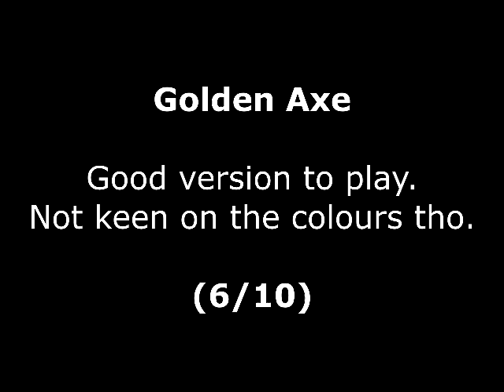Golden Axe Review for the Commodore 64 by John Gage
Golden Axe is a hack and slash game that came out in the arcades in 1989 by SEGA. This version came out in 1990 by Virgin Games. Warning! This video has swearing.